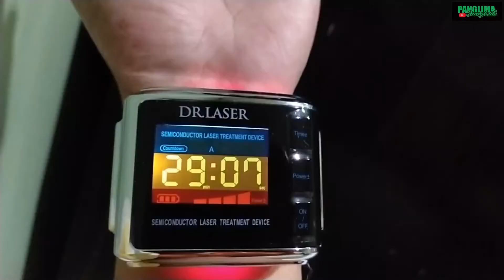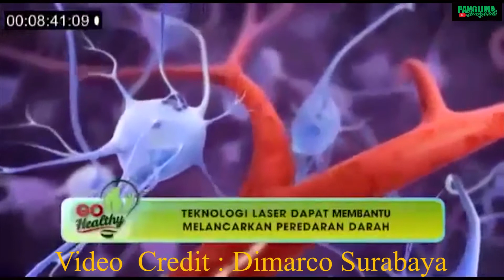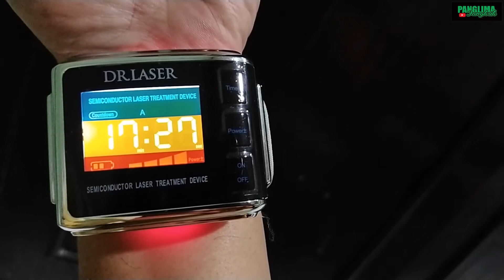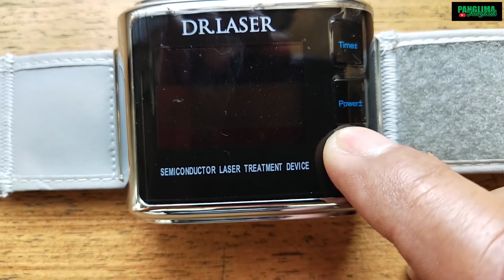DR LASER : SOLUSI SEHAT [REVIEW]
DR LASER adalah semiconductor laser treatment device
yang berguna untuk kesehatan peredaran darah dalam tubuh .
credit :
1.video   : indomarco surabaya
2 music  : Axol & the tech thives - Bleed [No Copyright Song Release]
@panglima jangkrik 2020